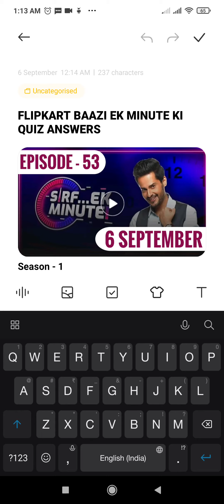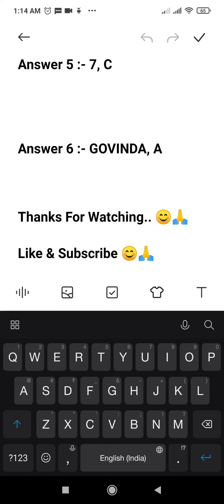Sirf Ek Minute Flipkart Answers Today | Sirf Ek Minute Ki Flipkart | 6 September 2021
Topics Covered :-

sirf ek minute 6 september
pathania brothers
flipkart quiz
flipkart contest
flipkart
quiz